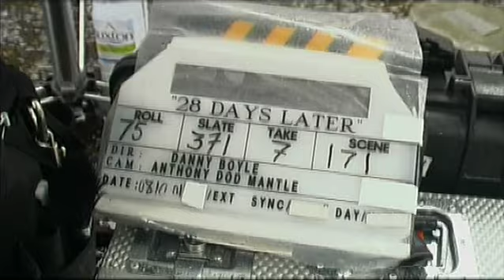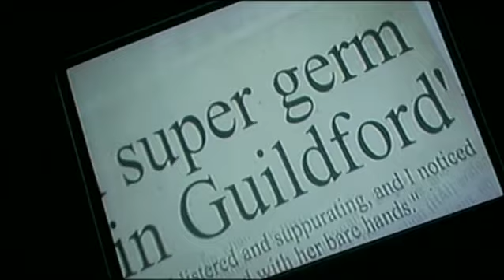28 Days Later - Making Of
28 Days Later is a 2002 British post-apocalyptic horror film directed by Danny Boyle, written by Alex Garland, and starring Cillian Murphy, Naomie Harris, Brendan Gleeson, Megan Burns, and Christopher Eccleston. The plot depicts the breakdown of society following the accidental release of a highly contagious virus and focuses upon the struggle of four survivors to cope with the destruction of the life they once knew.
Successful both commercially and critically, the film is credited with reinvigorating the zombie genre of horror film.[3] The film spawned a 2007 sequel, 28 Weeks Later, a graphic novel titled 28 Days Later: The Aftermath, which expands on the timeline of the outbreak, and a 2009 comic book series titled 28 Days Later. In 2017 a poll of 150 actors, directors, writers, producers and critics for Time Out magazine ranked it the 97th best British film ever.

Directed by
Danny Boyle
Produced by
Andrew Macdonald
Written by
Alex Garland
John Murphy
Cinematography
Anthony Dod Mantle
Edited by
Chris Gill
Production
company
DNA Films
UK Film Council
Distributed by
Fox Searchlight Pictures
Release date
1 November 2002 (United Kingdom)
Running time
113 minutes[1]
Country
United Kingdom
Language
English
Budget
$8 million[1]
Box office
$85 million[